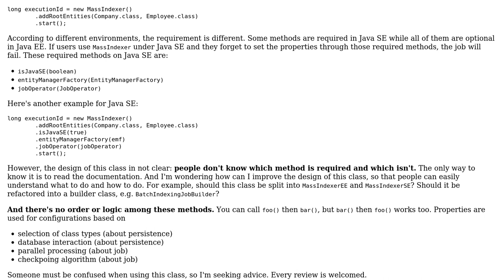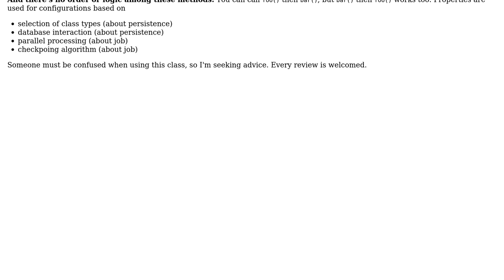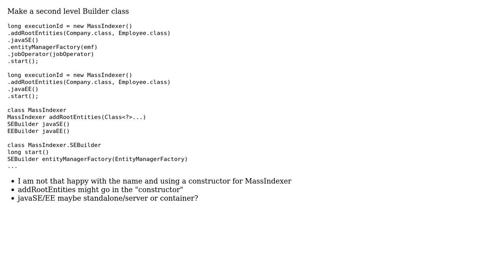Code Review: Hibernate MassIndexer using chained invocation for building a batch job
With thanks & praise to God, and with thanks to the many people who have made this project possible! | Content (except music & images) licensed under CC BY-SA | Music | Images & others | With thanks to user ratchet freak user Mincong Huang user Joop Eggen user 200_success and the Stack Exchange Network Trademarks are property of their respective owners. You are responsible for your own actions.